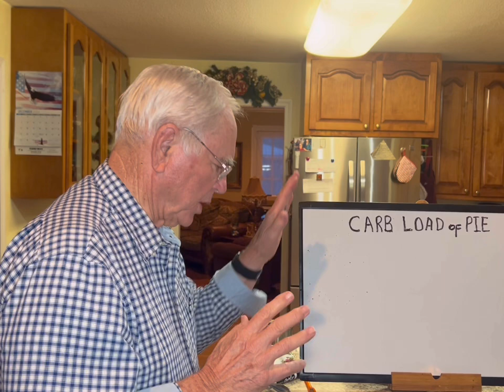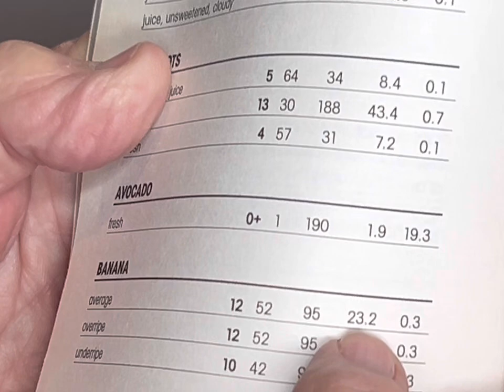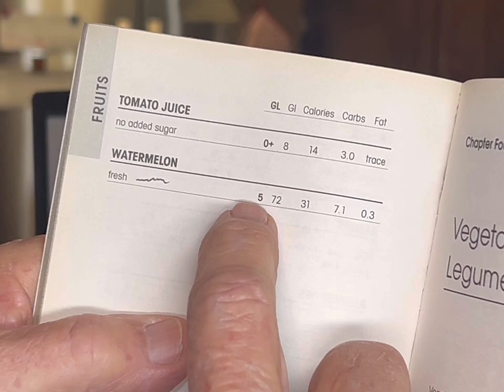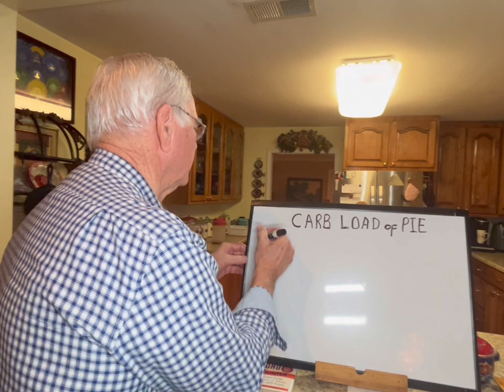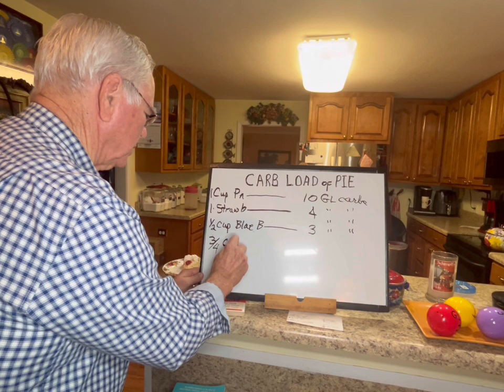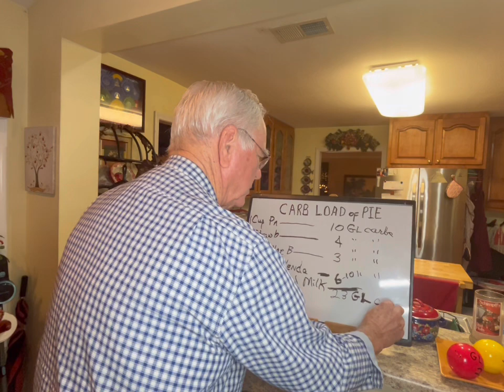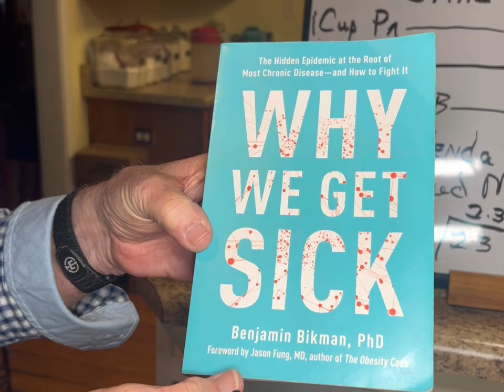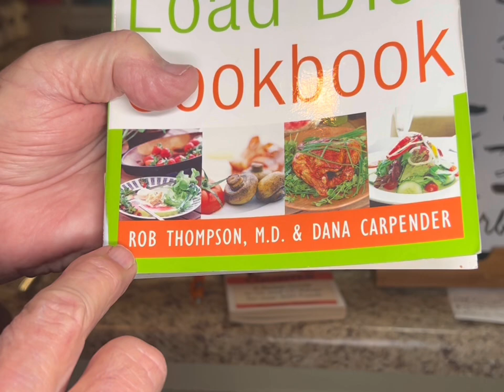Comparing Glycemic Load Carbs to Carb Counting.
A lot have been asking us to explain what we mean when we say “low glycemic load.  Well, here is the first of our videos explaining how to use low glycemic load carbs in addition to carb counting to help you understand what we are talking about..